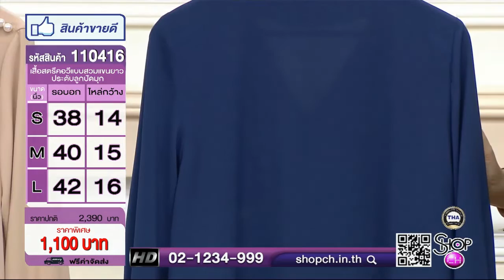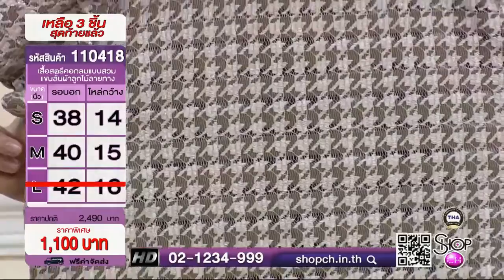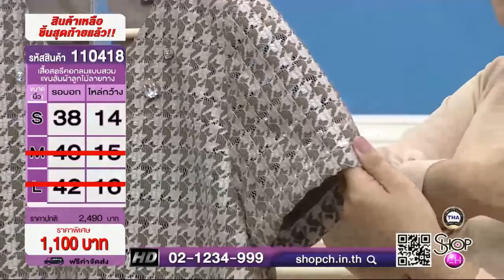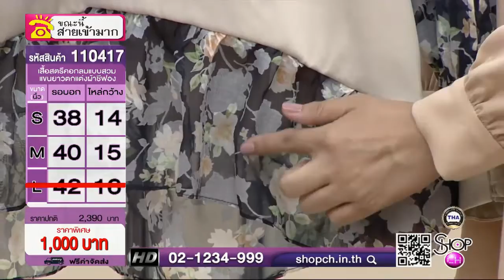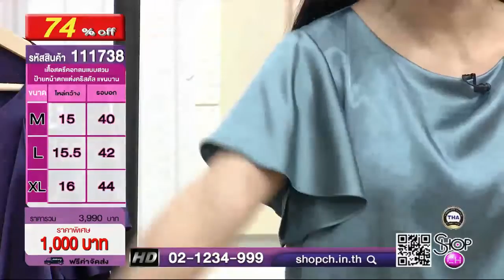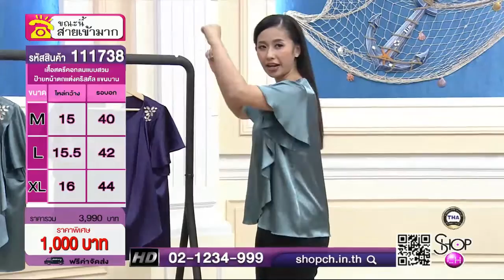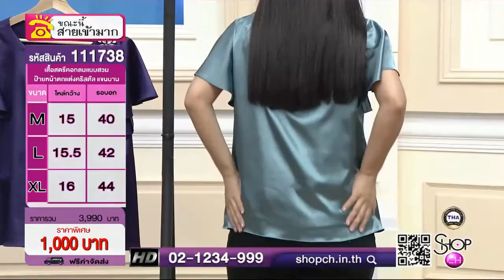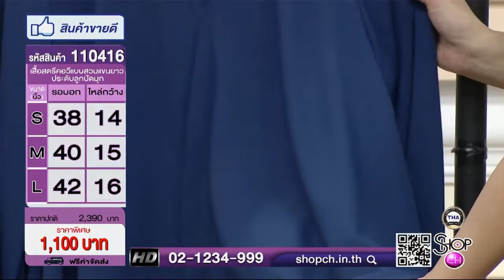Fashion Next Door ชุดสวยใส่สบาย ใส่ได้ทุกโอกาส (เทปรายการ)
SHOP Channel (PSI ช่อง 45, 445 / GMMZ ช่อง 46, 69,102 / True Vision ช่อง 52)